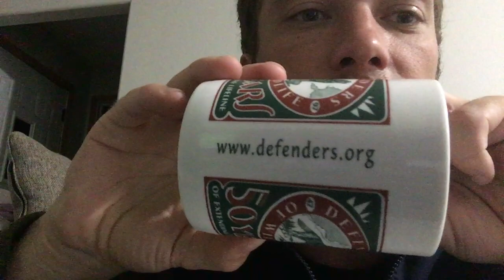Mugs for Sale!!!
Mugs for sale and why you need them.